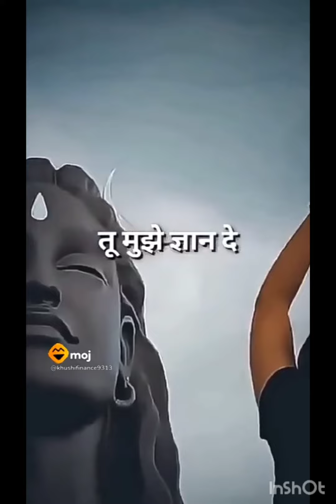Ram aaenge Ram aaenge to angana